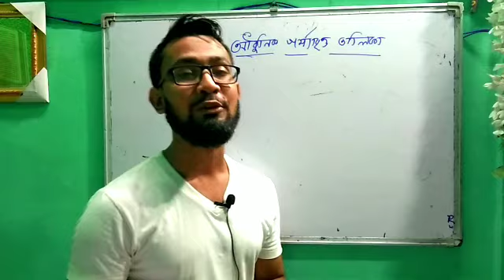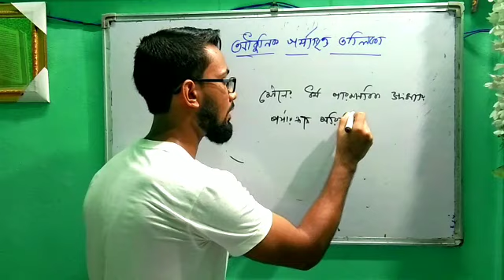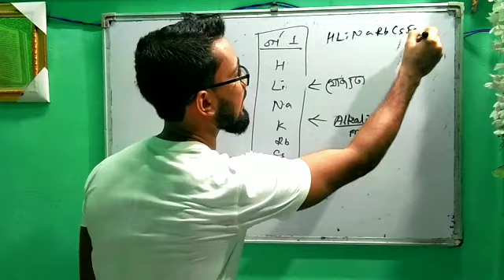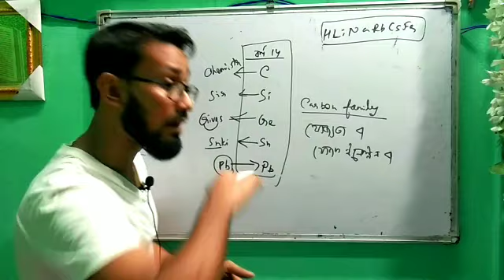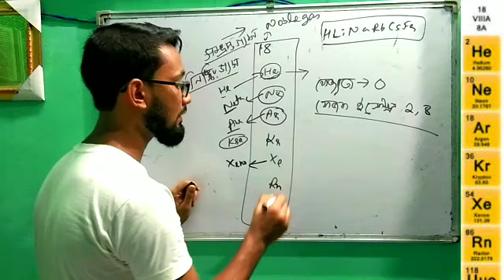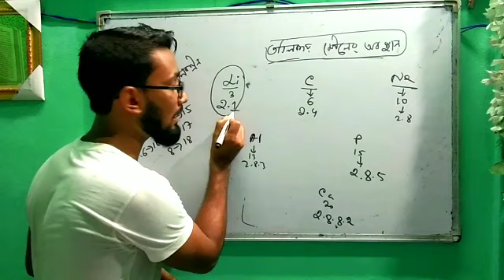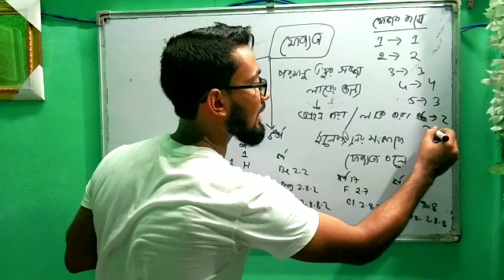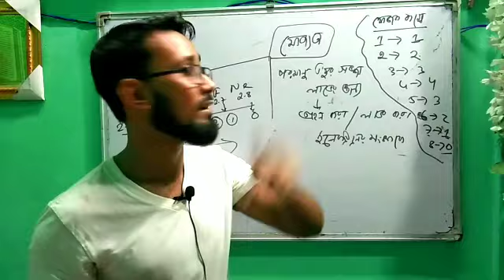মৌলসমূহের পর্যায়গত শ্রেণীবিভাজন|SEBA|দশম শ্রেণি|ভাগ-০২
এই অংশে আধুনিক পর্যায় তালিকা কিভাবে গঠন করা হয়েছে এরা সম্বন্ধে বিস্তারিত আলোচনা করা
এবং কারেগা ঘটনায় ব্যবহৃত করার নিয়ম গুলি তালিকায় থাকা বর্গমূলের সহজে জানা যায় বিস্তারিত আলোচনা করা হয়েছে
আধুনিক পর্যায় তালিকার 913 সালে প্রমাণ করা পারমাণবিক সংখ্যা মৌলিক মৌলিক ধর্ম তৈরি করা হয়েছে
ইহাকে বোরের তালিকা বলা হয়
ইতালি কেমন আঠারোটি বর্গ এবং চারটি পর্যায়ে আছে
প্রতিটি বর্গের অন্তর্ভুক্ত প্রত্যেক মৌলের ধর্ম প্রায় সমান এবং তাদের বহি কক্ষে থাকা ইলেকট্রনের সংখ্যা সমান
অপরদিকে পর্যায় থেকে ডান দিকে পরিবর্তিত হয়
আধুনিক পরিচালিত তালিকায় মৌলের অবস্থান সম্বন্ধে জানতে গেলে ইলেকট্রন বিন্যাস
জানতে হয়
যে যোগ্যতা থাকা ইলেকট্রন তারপর ভিত্তিতে নির্ধারণ করা হয় এবং কক্ষের সংখ্যা সংখ্যার অপরভিত্তিতে পর্যায়ের সংখ্যা  নির্ধারণ করা হয়
এছাড়া এই অংশে তালিকার মধ্যে যোজ্যতা কিভাবে পরিবর্তিত হয় আলোচনা করা হয়েছে